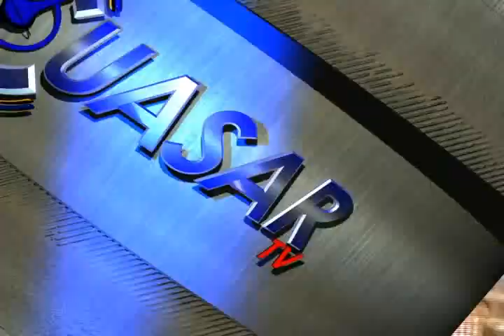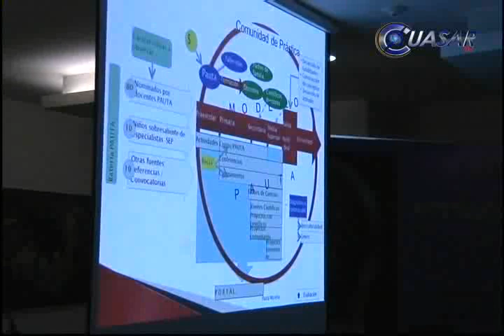Noticias de Michoacán, CuasarTv 23 de Noviembre del 2013